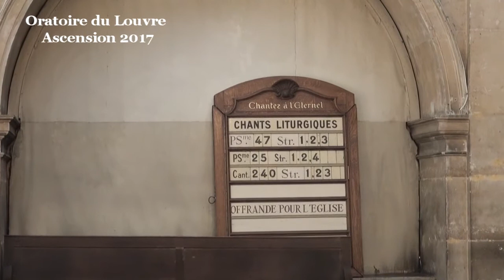Jésus est-il vraiment parti ? ou non ? (Ascension)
La nature de la résurrection du Christ est déjà discutée entre chrétiens, et donc discutable. Ce que nous pouvons dire de certain c’est que le Christ est ressuscitant, c’est à dire que même après sa mort il est devenu, historiquement, la source d’un incroyable enthousiasme pour témoigner de l’Évangile, témoigner du fait que Dieu est source de vie plus forte que la mort. De cela, tout le monde est d’accord.

Les 4 Évangiles culminent en tout cas sur cette notion forte, sur cette expérience de vie. Puis chacun de ces 4 témoignages doit bien terminer son récit de l’existence de Jésus sur cette terre.

Le plus connu est le récit de Luc, qu’il prolonge dans le 2nd tome de son œuvre, les Actes des apôtres. C’est le récit de l’Ascension du Christ. Littéralement, il est donc « enlevé au ciel ». Le récit de Matthieu dit l’inverse, du point de vue littéral : non non, nous dit-il, Christ ne nous est pas « enlevé », bien au contraire, il est « avec nous tous les jours jusqu’à la fin du monde ». Le récit de Marc, lui, est œcuménique, il additionne les deux à la fois, tranquillement : Christ « fut enlevé au ciel et il s'assit à la droite de Dieu », mais en même temps, « Christ travaille avec » ses disciples, confirmant la Parole par des signes en ce monde.

Cela montre bien que l’on ne peut pas lire ces récits au sens matérialiste du terme. Il faut réconcilier à la fois le «Christ est monté au ciel » et « Christ est avec nous tous les jours ».

Je ne sais pas laquelle des deux formules est la plus embarrassante ?...